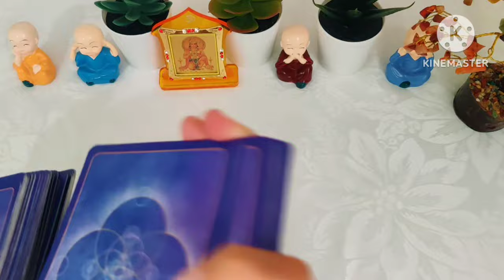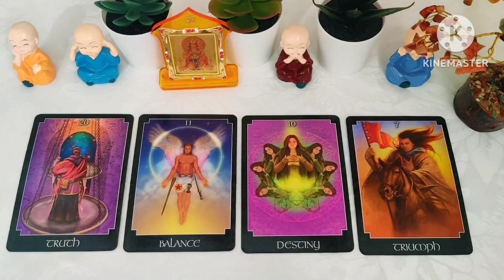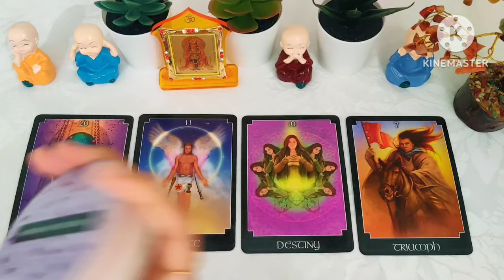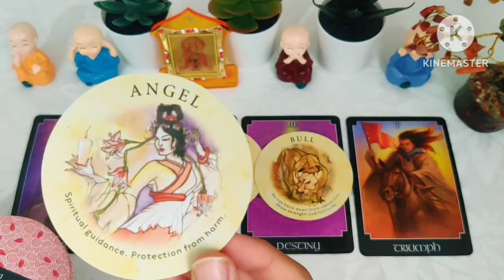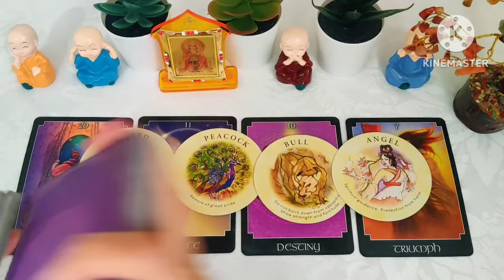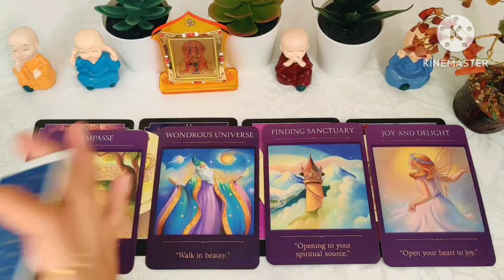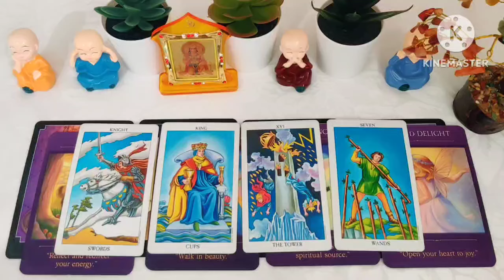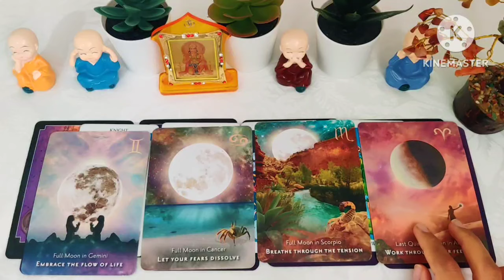Hanuman Ji”s urgent messages for you 🧡🧡🧡 timeless